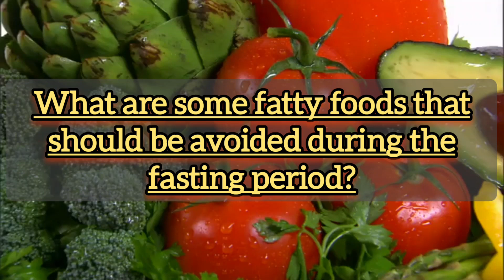What are some fatty foods that should be avoided during the fasting period?